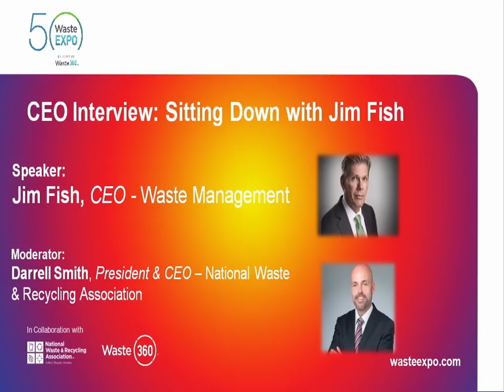Audio: Sitting Down with Jim Fish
Listen to the 2018 WasteExpo Spotlight Session where Waste Management CEO Jim Fish gave an inside look to the waste and recycling industry. to learn more about WasteExpo 2019.